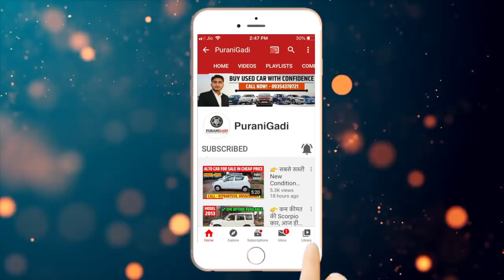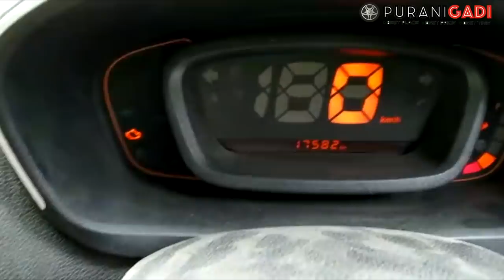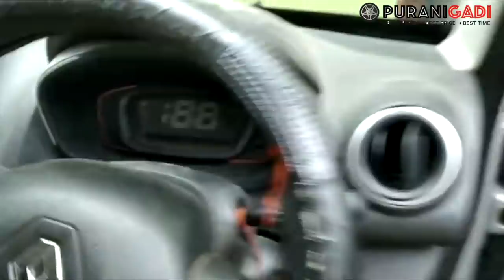👉 Rs.25,000 तक का बजट है तो अभी कॉल करे || Second hand Renault KWID Car for Sale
PuraniGadi || Rs.25,000 तक का बजट है तो अभी कॉल करे || Second hand Renault KWID Car for Sale